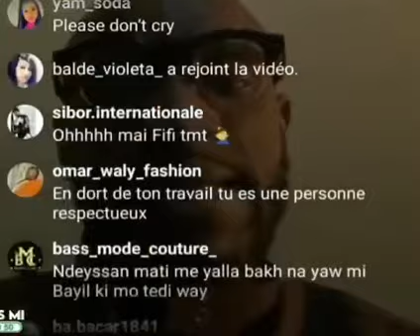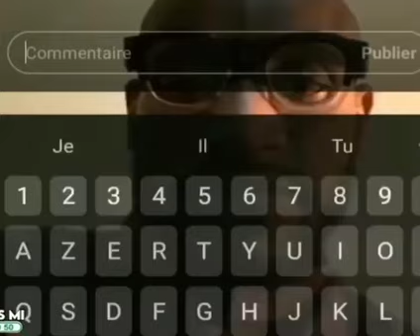Sanekh fond en larmes en dément « baye eli dafma togne man talibé cheikh la....»